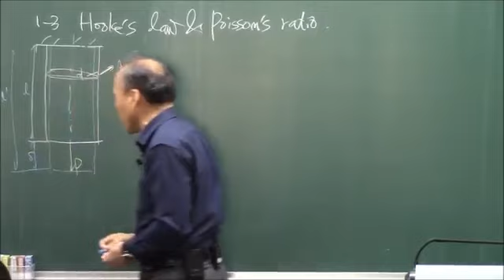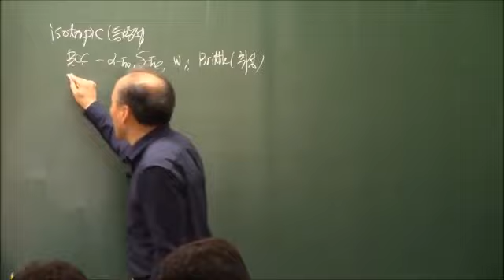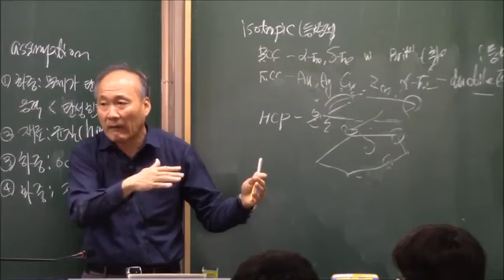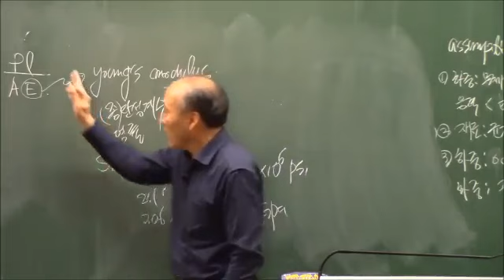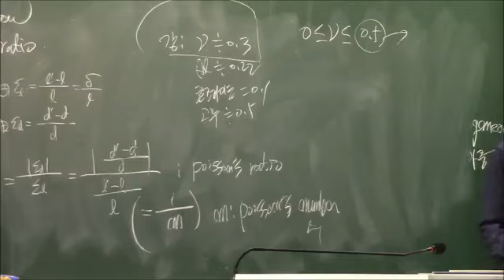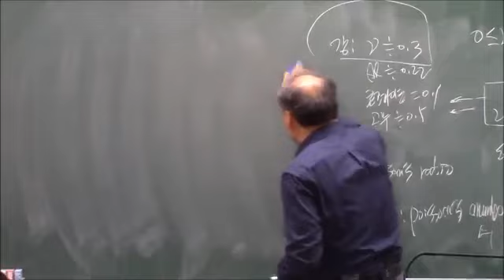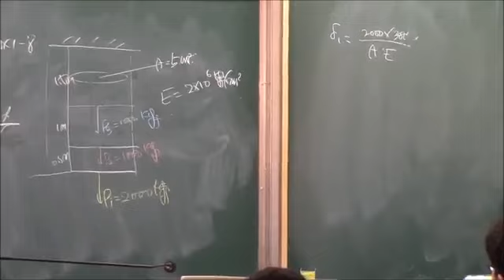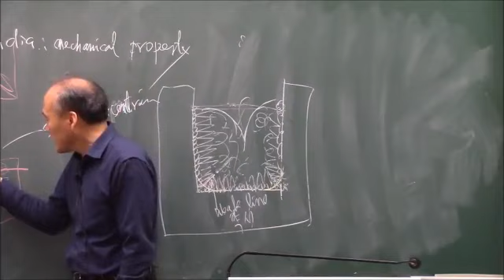2020 1학기 재료역학1 4강(후크 법칙과 푸아송비)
충북대학교 기계공학부 조해용교수님 재료역학 강의동영상입니다.

재료역학/진샘미디어 저자:조해용